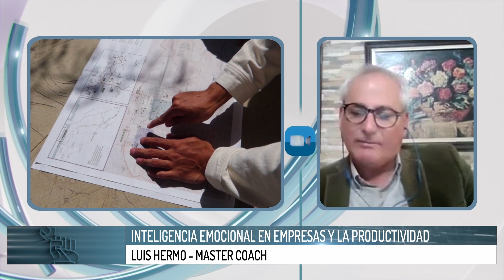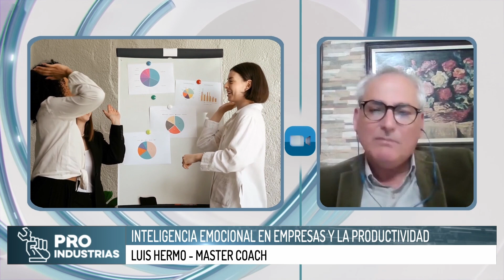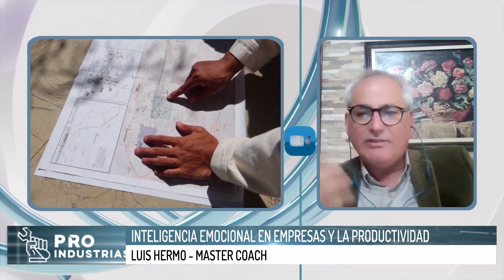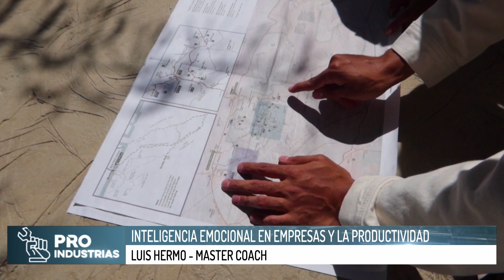Inteligencia emocional en empresas y la productividad